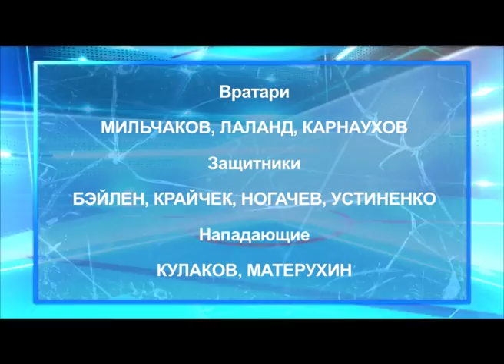"Овертайм" - о составе "Динамо" на будущий год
Авторы программы размышляют о том, кто должен стать тренером минского "Динамо" и каким будет состав команды в следующем сезоне